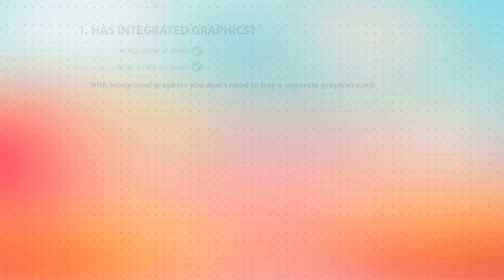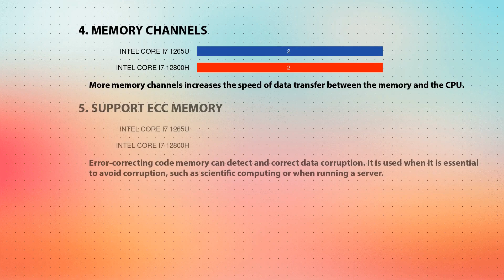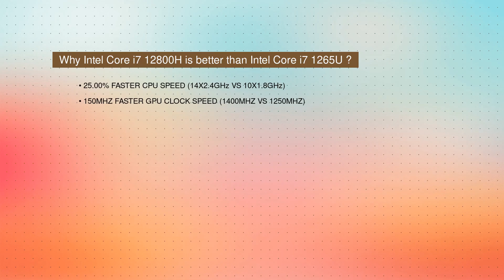INTEL Core i7 1265U vs INTEL Core i7 12800H Technical Comparison